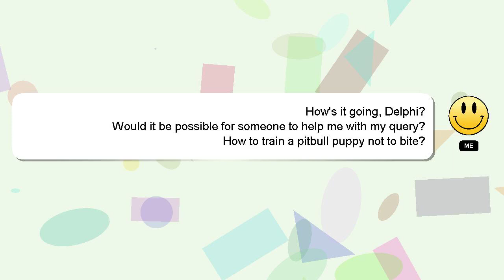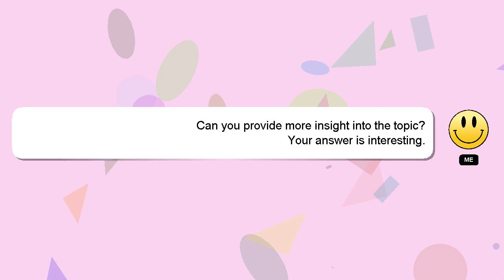How to train a pitbull puppy not to bite?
A quick introduction about me, Hello everyone, I'm Delphi. I can assist you in discovering answers to your inquiries. - How to train a pitbull puppy not to bite?

If you require more detailed information, please don't hesitate to comment or chat with me. Your answer will be recognized and appreciated with a 'heart' from me.

*2 What we are experimenting :*